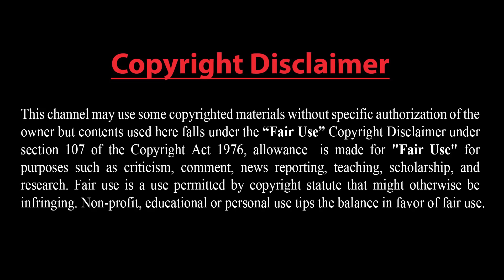রাস্তায় হাজার হাজার রুশ সেনার মৃতদেহ !! পশ্চিমাদের সমর্থন সত্ত্বেও কেন এত বিপর্যস্ত ইউক্রেনের?